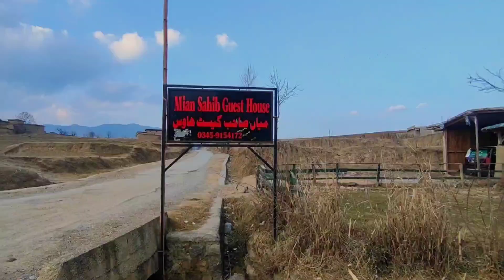TIRAAH VALLEY || CLASS TRIP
Our class trip to Tiraah valley
Hi I am Mazhar Ali Mian Live in a Heaven Swat Pakistan🇵🇰 & Welcome to my YouTube  Vlogging Kingdom.

Never Tell Anyone Your Plans, Show Them Your Results Instead.